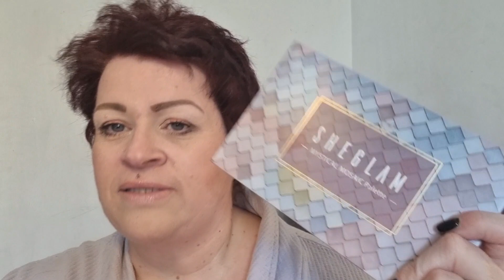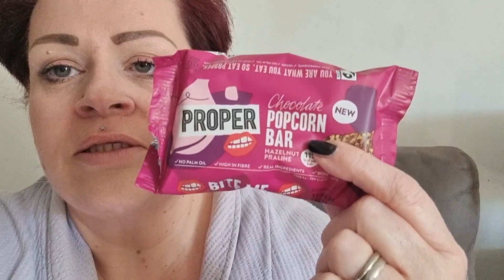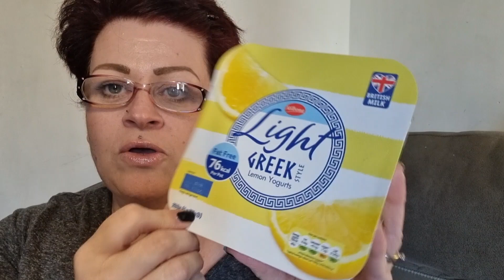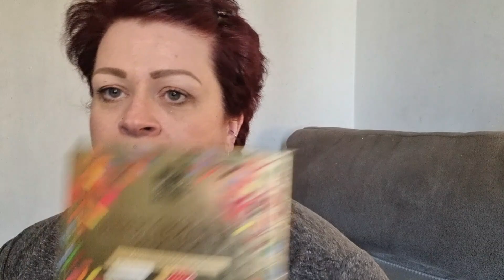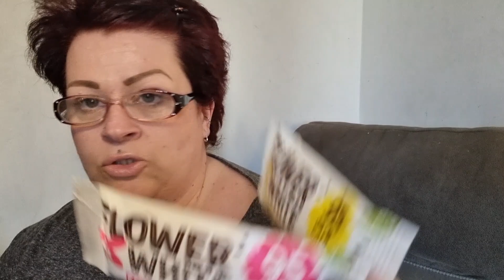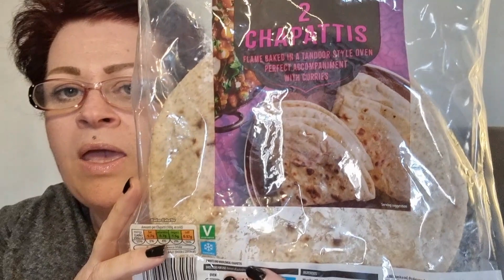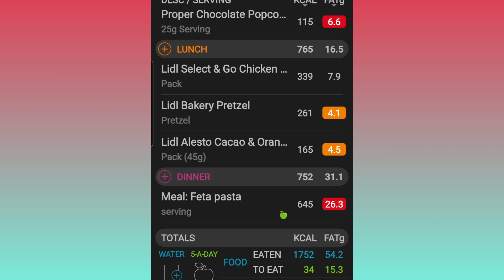Day in the life of Kazza 1.4.22, calories, hauls & getting ripped off by Amazon !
Everything I've eaten today calorie counting and a trip to Lidl and Aldi .also what was in my mystery box off Amazon 🤔!!